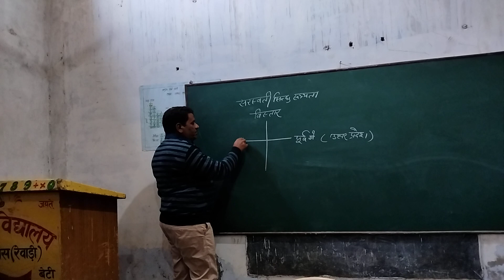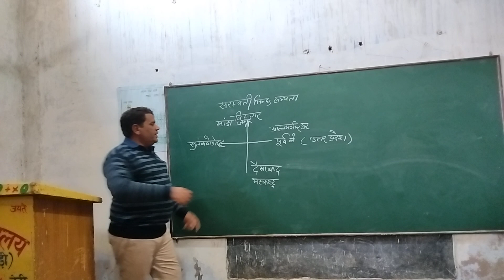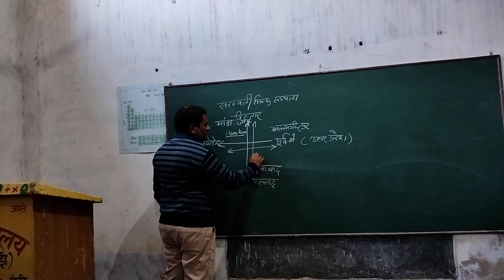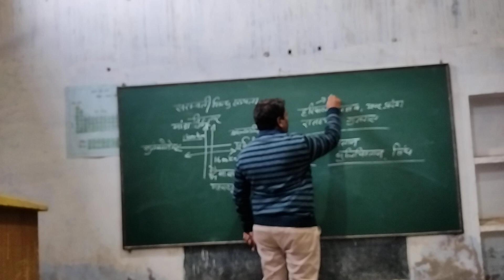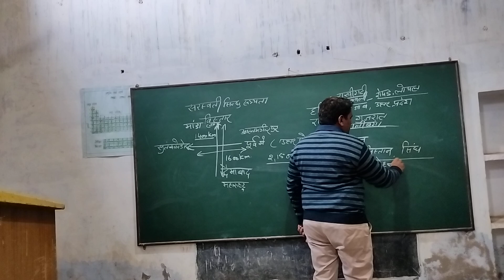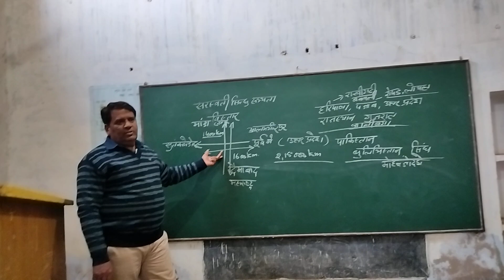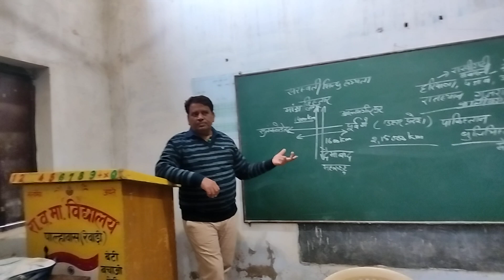Class 10th History 1st lesson